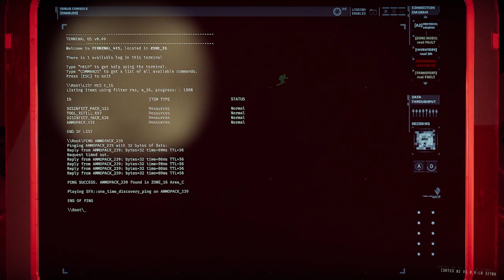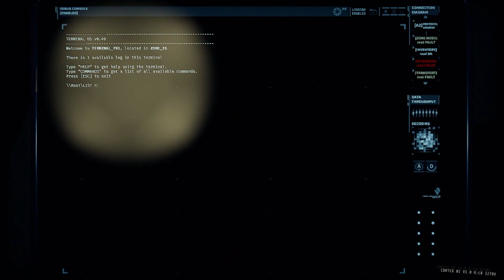Ateriese Plays GTFO - Part 57